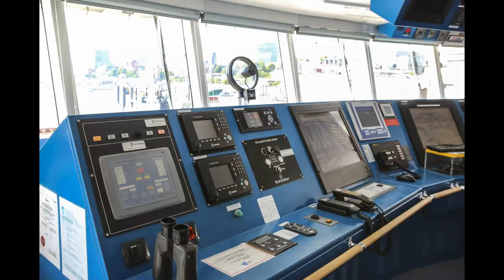Cruise- and Expedition Yacht Le Boréal with impressions from aboard in HD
Cruise- and Expedition Yacht Le Boréal in Hamburg.
The video shows impressions from aboard and outside szenes. The bridge, restaurants, cabins, marina, pool and many more are included.